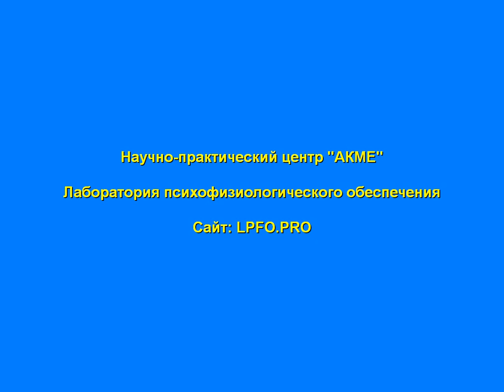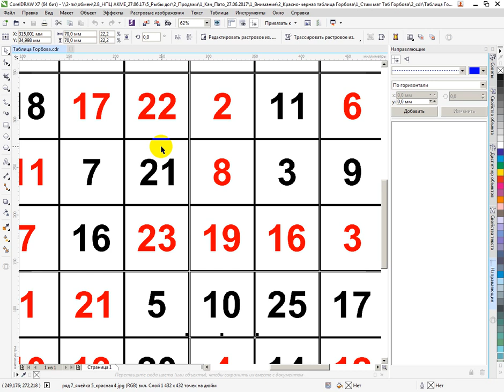Практика дела. Таблица Горбова